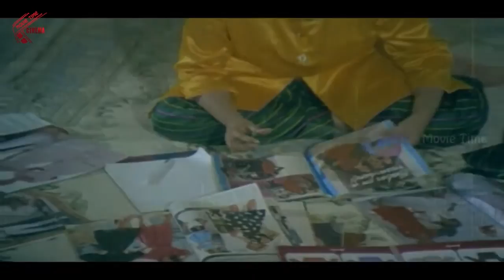Jayasudha Gave Shelter To Mohan Babu Family Scene || Naa Mogudu Naake Sontham Movie